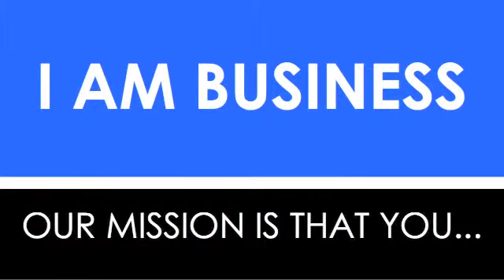I AM Business Networkshop Information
Each I AM Business Networkshop event is different. Our networkshops are based on the types of businesses that are involved.

The interactions that Kori Raishon, Conceptualist of Double EE Productions, creates will be based on his concepts and knowing the businesses that will be in the room. Included will be 20 years worth of Kori's experience in independent media production and marketing. You will also experience real life situations that will include the 'I AM' Factors.

This workshop takes networking to another level. Our workshops will prepare you to look at imaging, aligning opportunities and media to build your brand and prosperity.

We will also discuss and create media for your business, so come camera ready.